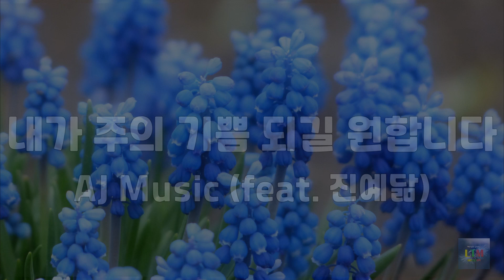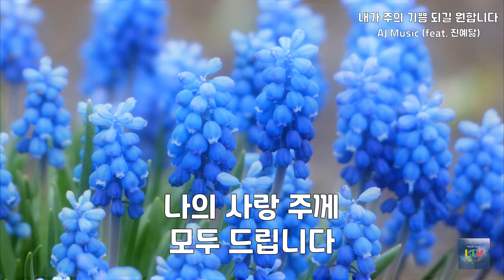내가 주의 기쁨 되길 원합니다 | AJ Music (feat. 진예닮) | 3번듣기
내가 주의 기쁨 되길 원합니다
나 비록 가진 것 없어도
나의 사랑 주께 모두 드립니다
한 없이 부족할지라도

주님 향한 나의 맘 가득 담아
나의 전부 나의 삶을 주께 드립니다
온 맘 다해 주의 사랑 구하며 살리
주 앞에 기쁨으로 서는 내가 주의 기쁨 되는 그 날까지

주 앞에 기쁨으로 서는 내가 주의 기쁨 되는

All the videos are made from your love, prayers and supports.